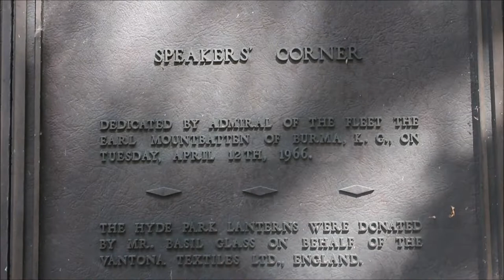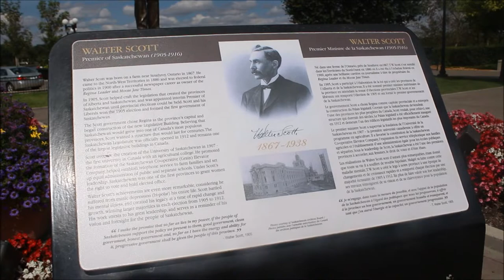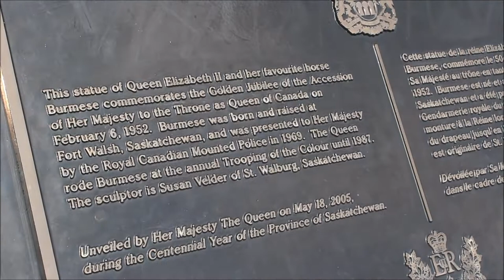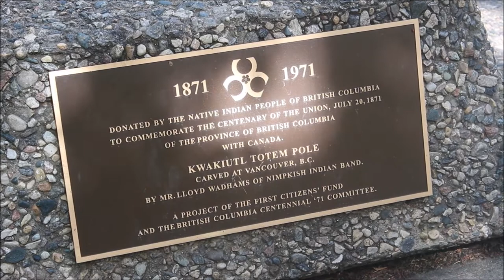Ben's Tours--Wascana Park, SK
Each installment of Ben's Tours takes you on a visit to a special place.  This time join me for a walk around Wascana Park, the heart of Regina, Saskatchewan.  This massive park - almost three times the size of New York's Central Park - features gardens and forests, a lake and fountains, art and sculpture, and is anchored by the magnificent Saskatchewan Legislative Assembly building.